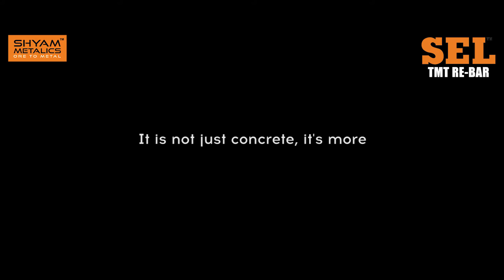Trust the Best TMT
The best quality TMT bars of Shyam Metalics protect the building structure from natural calamities such as earthquake but apart from that, there are other two special properties of the best TMT bars that are, fire resistance and corrosion resistance. That is why you should build your dream house with SEL TMT Bars.